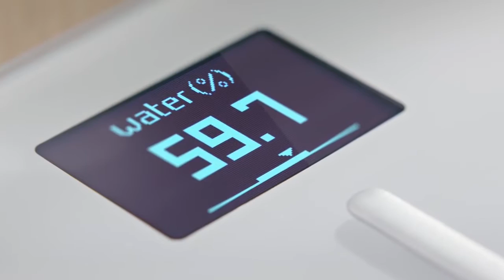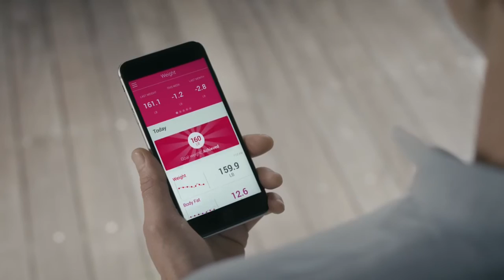Новые умные весы от Withings' Body Cardio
Регистрация прогресса отлично мотивирует при сбросе веса. И, видимо, поэтому весы от Withings' стали настолько популярны, что компания представила уже четвертое поколение устройства. Последняя модель, названная Body Cardio, также отслеживает здоровье твоего сердца.